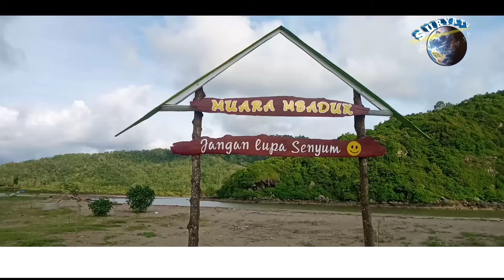CREW SURYA TV DI MUARA BADUK DESA SARONGAN BANYUWANGI.